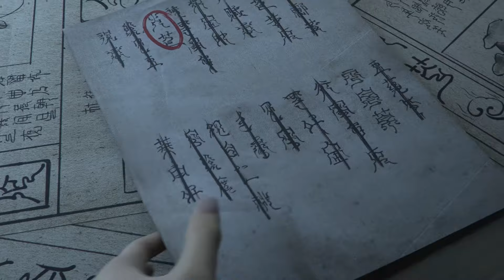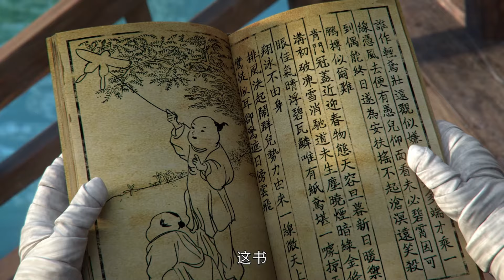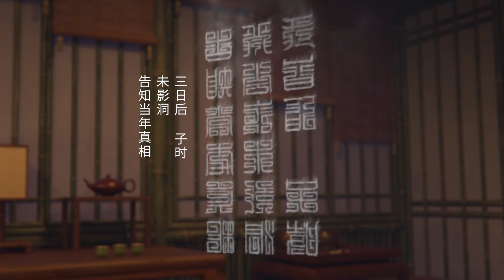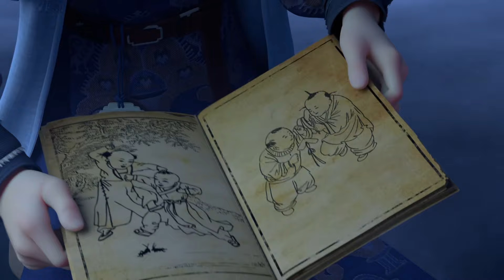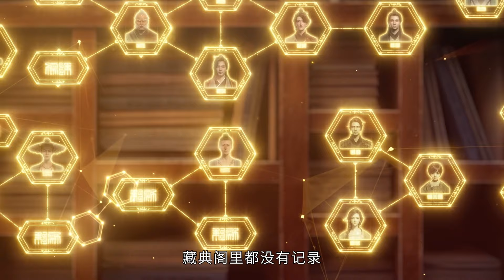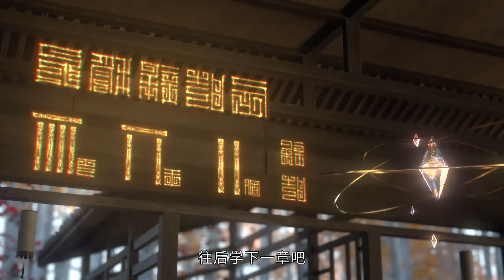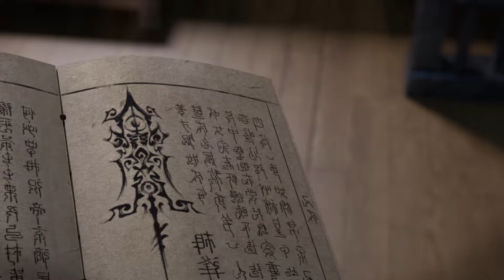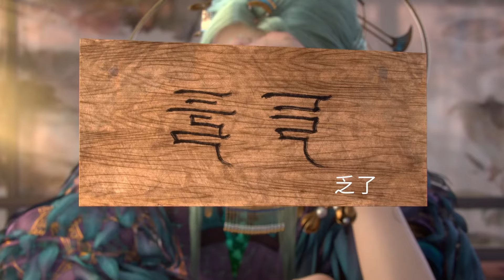🌱【眷思量 The Island of Siliang】EP16-23 思量岛日常！阴谋却在悄悄蔓延！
动漫简介：
讲述了异界仙岛上神族少年与凡人少女步步惊心、险境迭起的东方绮梦。

Drama Name:《The Island of Siliang》

视频节选自《眷思量》，完整剧集请看@TencentVideoAnimation